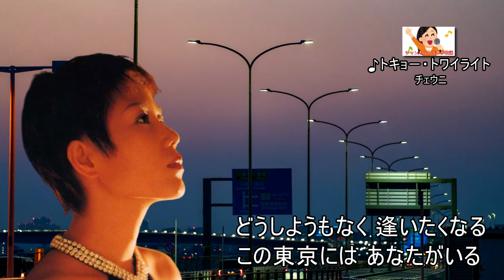「トーキョ－・トワイライト」チェウニ